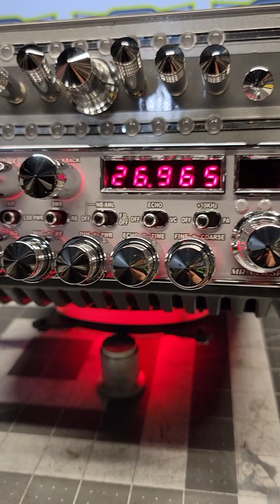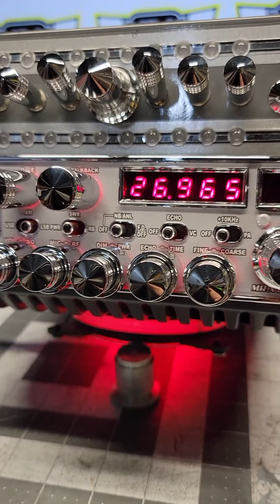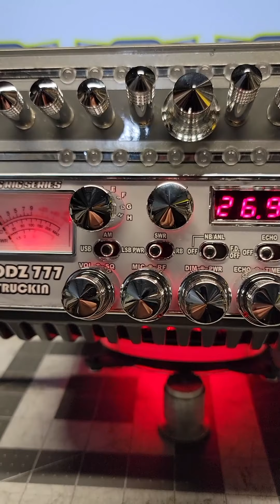Galaxy DX 98VHP / Mr.X Cb shop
En este video un Galaxy DX98VHP
el cual modificamos para nuestros amigos de Rodrigez Trucking
Si quieres una Radio como esta ponte en contacto con nosotros al numero 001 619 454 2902 una llamada te daremos una atencion mas rapida, gracias.